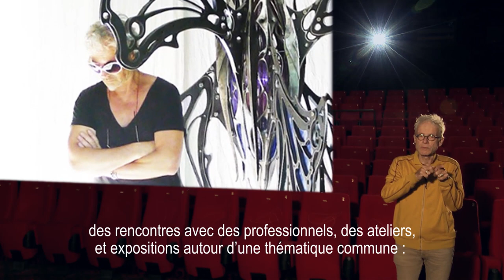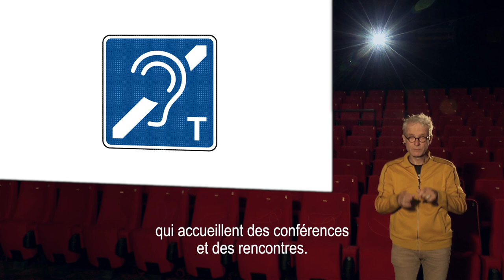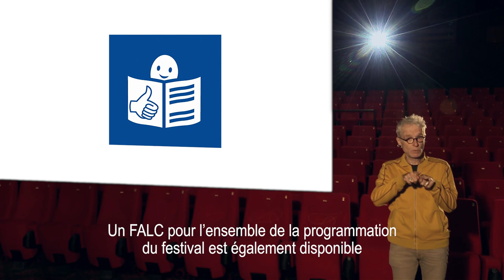Court Métrange: Présentation 2019 (L.S.F)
Présentation des dispositifs d'accessibilité du festival aux personnes en situation de handicap.